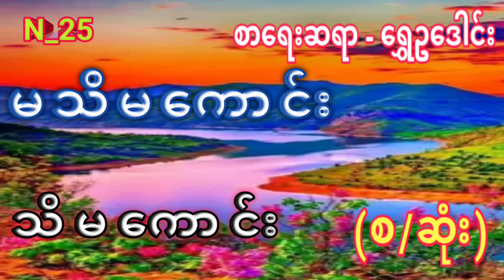မသိမကောင်း သိမကောင်း ထူးခြားဆန်းပြား ဝတ္ထုတို (စ/ဆုံး)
မင်္ဂလာပါ ခင်ဗျား။
မိတ် ဆွေတို့ရဲ့ တစ်နေ့တာ ပင်ပန်းသမျှကို အမောပြေစေဖို့တွက် ဇာတ်လမ်းကောင်းတွေ မျှဝေပေးနေပါတယ်။

စာဖတ်ဖို့အတွက် အခက်ခဲရှိတာဘဲ့ဖြစ်ဖြစ် အချိန်မပေးနိုင်တာဘဲ့ဖြစ်ဖြစ် N_25 Youtube Channelကနေ ဇာတ်လမ်းကောင်းတွေကို အချိန်မရွေးနားဆင်နိုင်ပါတယ် ။

နားဆင်လိုတဲ့ ဇာတ်လမ်းတွေရှိရင်ဲ Comment မှာရေးခဲ့ပါ။

Videအသစ်တင်တိုင်း သိရှိနိုင်ဖို့အတွက် ဘေးနားက ခေါင်းလောင်းလေးကိုလဲ နှိပ်ပေးပါနော်။